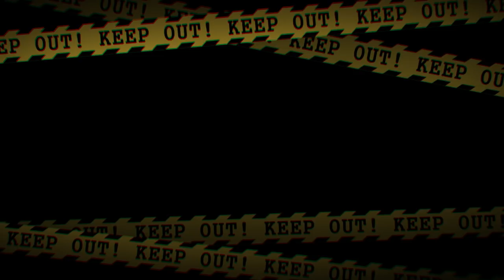⚠️Oblivion meme original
⚠️No one is allowed to re-upload or edit my video without my approval. (ex/ TOP10)
⚠️Don't tracing and steal my works.

※ My original character

Name : Rhapis forest
Age : 24
Florist / Undertaker

Name : Ian
Age : 21
Swan / Villain

Name : Sweetie
Age : 22
Norwegian forest cat / Pâtissier

Name : Kyunwoo
Age : ???
Grim Reaper

이름 : 라피스 포레스트
나이 : 24
플로리스트 / 장의사

이름 : 이안
나이 : 21
백조 / 빌런

이름 : 스위티
나이 : 22
노르웨이 숲 고양이 / 파티시에

이름 : 견우
나이 : ???
저승사자

♡Please send the fan art via e-mail!
팬아트는 이메일로 보내주세요!

▼Program
 PaintTool SAI

Original - Me!
Song -